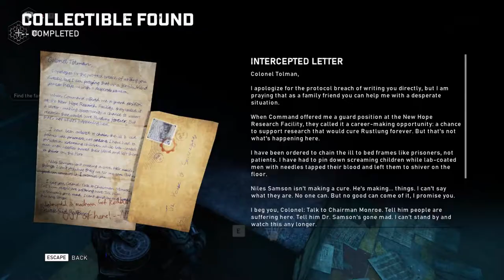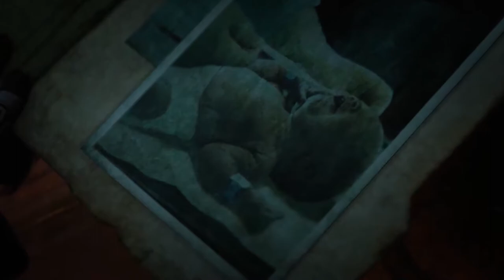Gears 5 Act 2